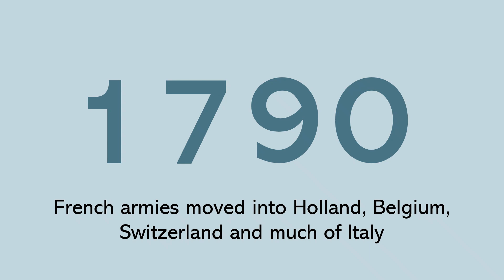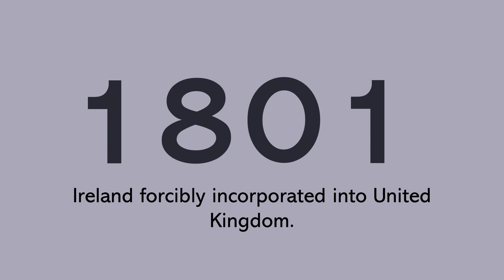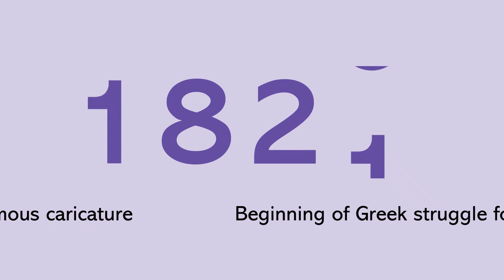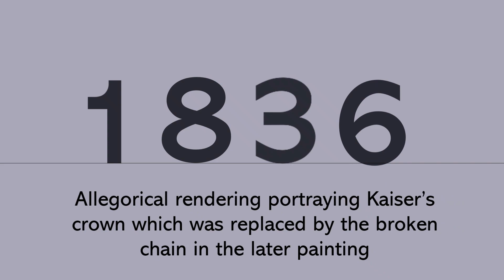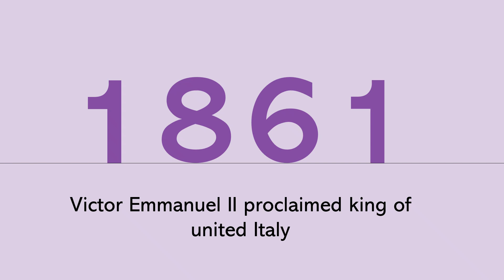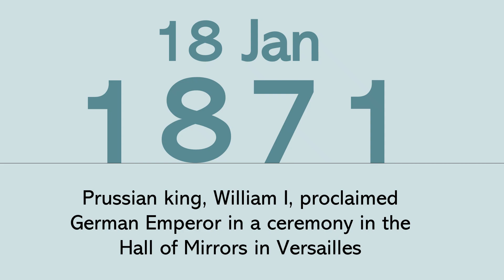Chapter Nationalism in Europe - Class 10 History Chapter 1 Explained | Chronological Overview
Description:
Welcome to our comprehensive video on Chapter Nationalism in Europe, an integral part of Class 10 History Chapter 1. In this engaging lesson, we delve into the dynamic evolution of nationalism across Europe, tracing its development through key dates and significant events that shaped the course of history.